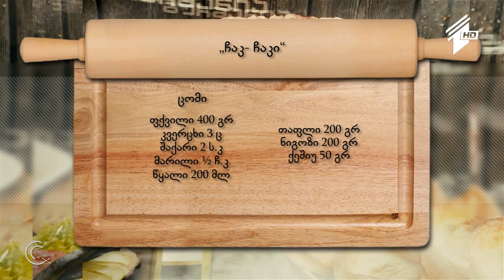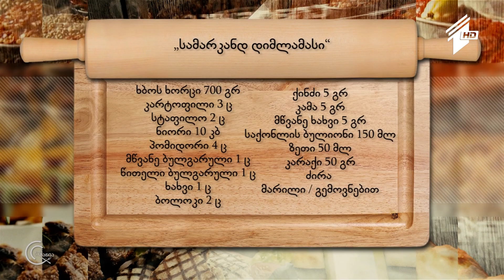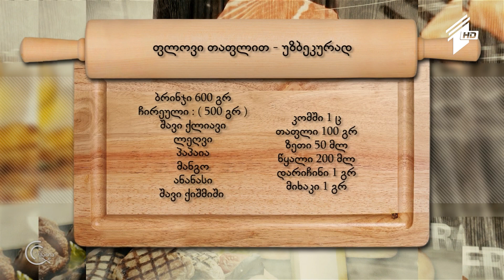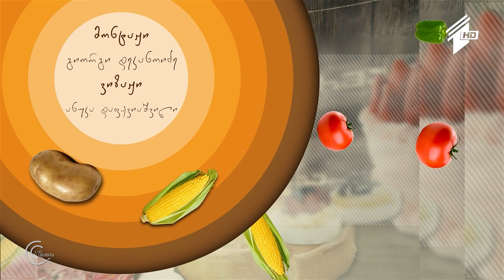გურმანია - ხორცის თუ თაფლის ფლოვი?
7 თებერვალი, 2016
• ბევრი თაფლი და ბევრი ნიგოზი, რომლის გარეშეც უზბეკური კერძები იშვიათია.
• თამთას დღის ხრაშუნა დასაწყისია უზბეკური სადღესასწაულო სუფრის ტრადიციული დესერტი - "ჩაკ-ჩაკი" - ოქროსფრად მობრაწული ხრაშუნა ცომი, ბევრი თაფლით და კიდევ უფრო ბევრი ნიგოზით.
• ვახო სადილად ხბოს კერძს გვიმზადებს. ხბოს მობრაწავს ჯერ გრილზე და შემდეგ, ბოსტნეულთან ერთად გამოაცხობს ღუმელში.
• დღის კულმინაცია კი თამთას მომზადებული თაფლის ფლოვია! ხილით, ჩირეულით, დარიჩინის და ილის არომატებით დატვირთული.